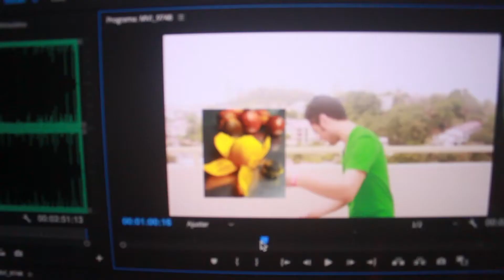MI NUEVA SUPER COSTOSA CASA - ENVIDAREALVLOG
conozcan mi nueva super casa, advierto que esta casa es la que siempre he soñado 100 % real no fake.

Soy un chico Panameño de 23 años que busca divertirse documentando su vida y pasarla chévere con las personas que le rodean.